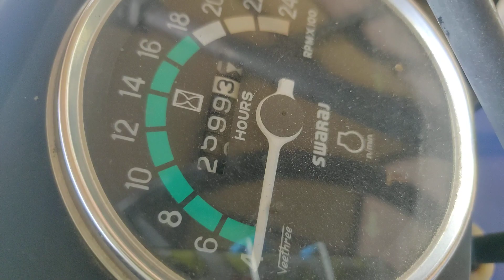पार्ट-135 ||NEW VIDEO|| ट्रेक्टर मंडी शामली में नए जैसे एक से एक ट्रैक्टर।। शामली।(Up)!!!